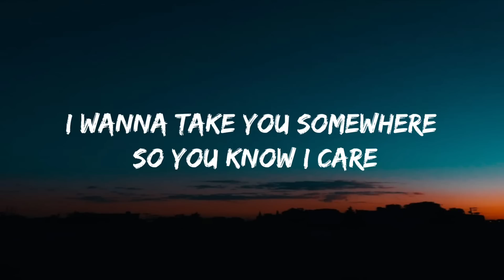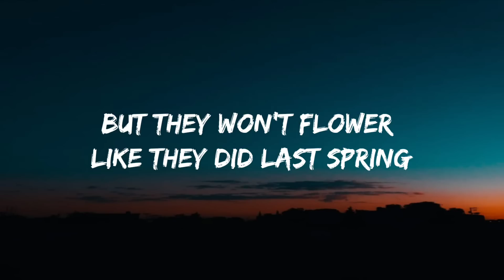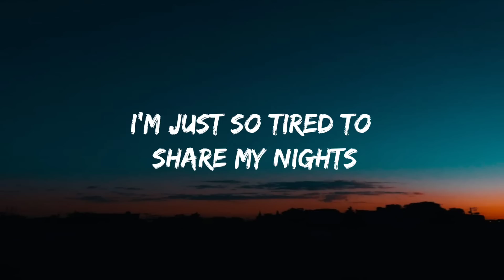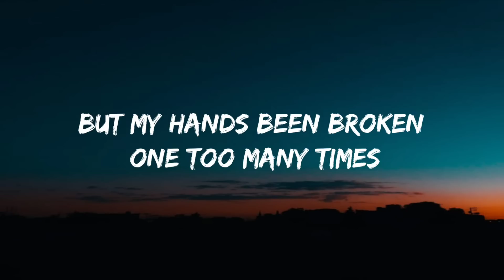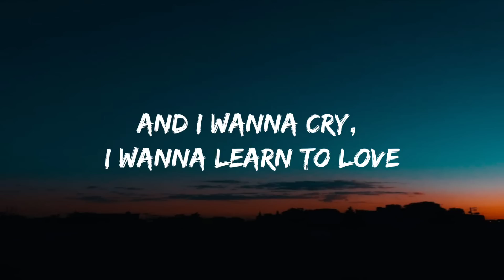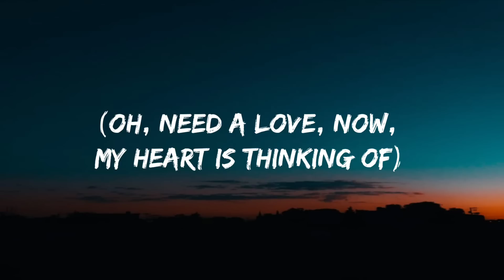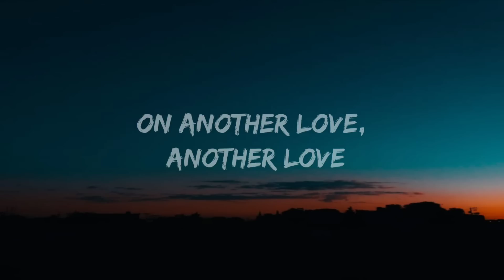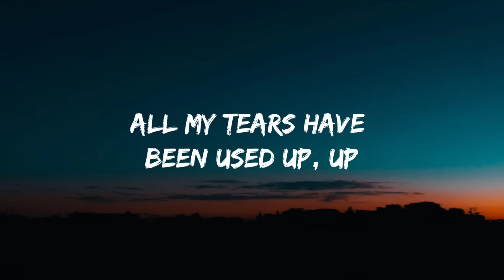Tom Odell - Another Love (Lyrics)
[Chorus]
Up

[Post-Chorus]
Oh-oh-oh-oh-oh-oh-oh
Oh-oh-oh-oh-oh-oh-oh

[Chorus]
Up

[Post-Chorus]
Oh-oh-oh-oh-oh-oh-oh

[Chorus]
Up